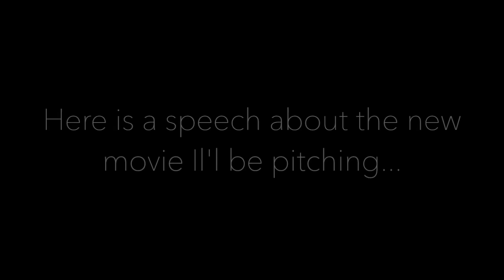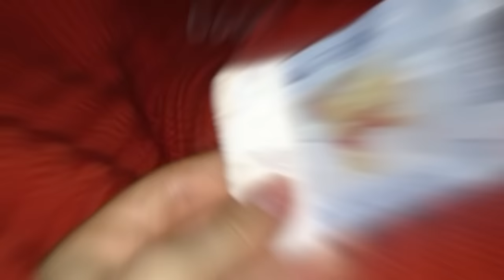WISDOM TEETH REMOVAL! | Claire Corlett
YO PEEPS ITS FINALLY UP! I TOLD YOU IT WOULD BE! I DIDN'T LIE! OK I GOTTA GO IM AT EFNW, PEACE OUT GUYS!!
Periscope: clairemcorlett
Vine: Claire Corlett
Steam: ClaireCoaCoaNutz
For LETTERS: Box 3, 415 West Esplanade,
North Vancouver, B.C. V7M 1A6
HEYOOOOO use the hashtag(s) on Twitter and Instagram and tell me your favourite part about this video
QOTD...
What was the last convention you went to?